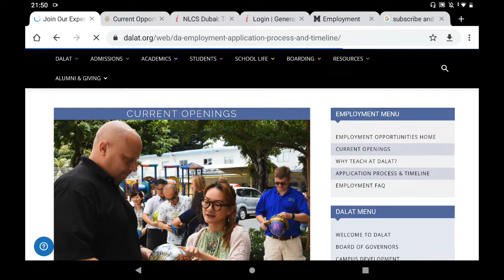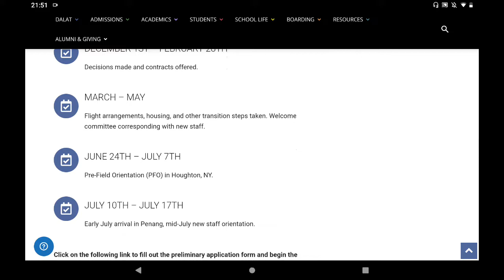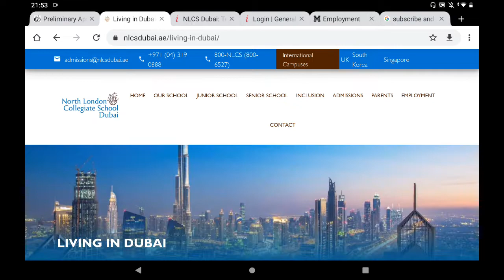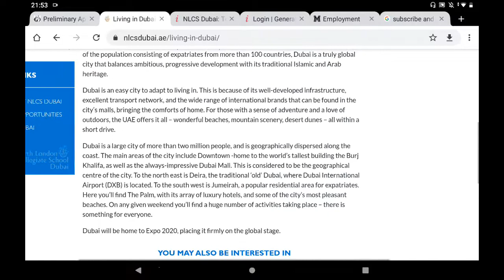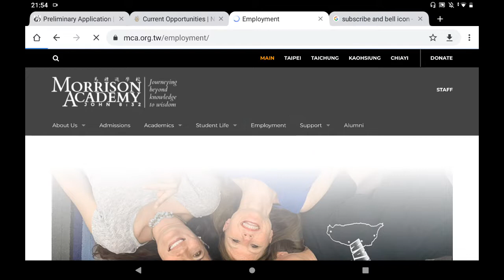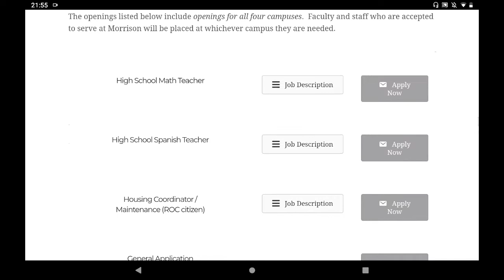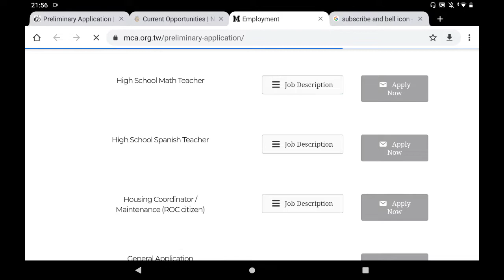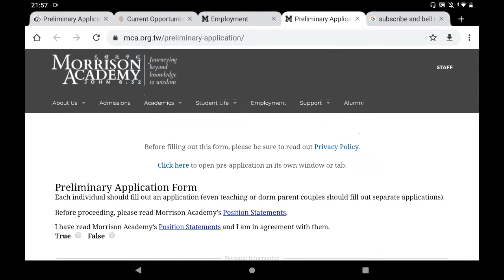Overcome How to apply online application International teaching jobs||Salary||Qualifications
In this video How to apply online application International teaching jobs||Salary||Qualifications||Experience

Full-Time Positions Available

HIGH SCHOOL MATH TEACHER
HIGH SCHOOL PHYSICS TEACHER
HIGH SCHOOL CHEMISTRY TEACHER
MIDDLE AND HIGH SCHOOL MUSIC TEACHER
MIDDLE SCHOOL ENGLISH TEACHER
ELEMENTARY AND MIDDLE SCHOOL ART TEACHER
ELEMENTARY COUNSELOR
LEARNING SUPPORT TEACHER

Part-Time Positions Available

PRESCHOOL TEACHER (3 YEAR-OLDS)
PRESCHOOL MUSIC TEACHER

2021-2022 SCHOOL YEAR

Full-Time Positions Available
IT SYSTEMS ENGINEER

(II) North London Collegiate School
     Teacher of Music Junior School
     Teacher of Chemistry

(III) MORRISON ACADEMY    2021-22

High School Spanish Teacher
Housing Coordinator/Maintenance